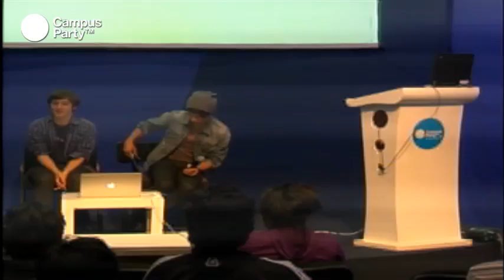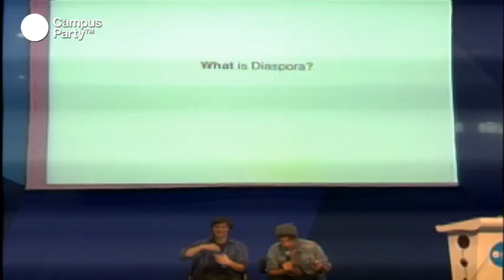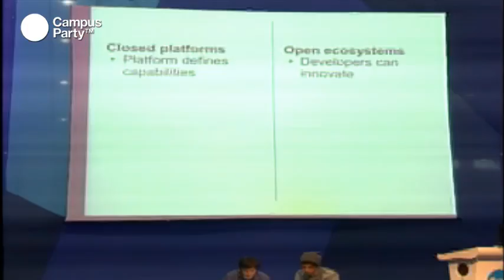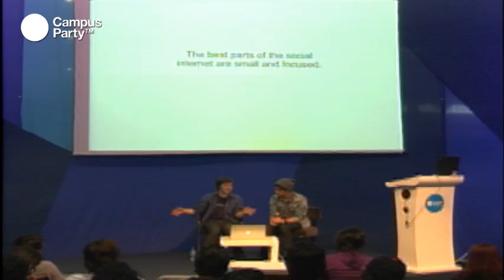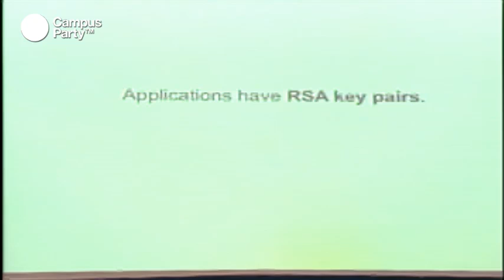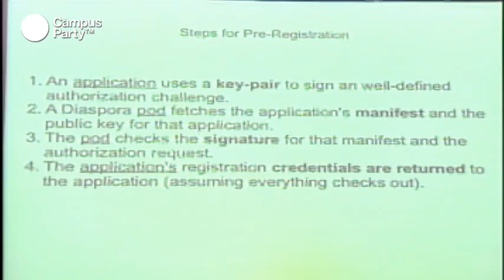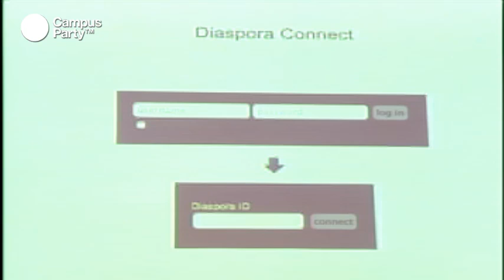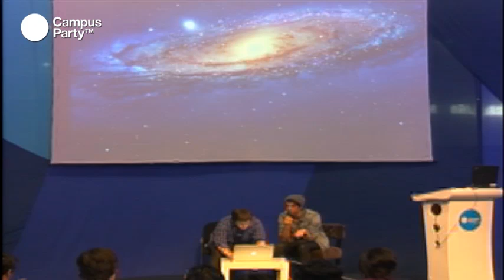CPMX3 - Diaspora (1/2)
Hace un tiempo facebook, decidió cambiar los términos del contrato de usuarios y quedarse con el derecho a perpetuidad de los contenidos de los miembros de ésta página. Este cambio, les dio la libertad de hacer lo que se quiera con los datos propios de los usuarios (imágenes, sonidos, textos, videos), aún después de dar de baja su cuenta. Ante tal situación, un grupo de estudiantes universitarios, decidieron crear Diaspora, una red en la que el usuario tuviera los derechos sobre su material. Esta fue lanzada con el apoyo obtenido mediante una campaña en Kickstarter.com -logrando recaudar doscientos mil dólares-. En esta charla conocimos a los creadores de Diaspora, ellos estuvieron en Campus, para compartir su experiencia con los campuseros. Además de sus conocimientos como programadores y amantes del software libre.

Conferencistas
Ilya Zhitomiskiy
Entusiasta de la cultura libre de 21 años. Antes de co-fundar Diaspora, estudió matemáticas y ciencias computacionales. Cuando no está hackeando Diaspora, puedes encontrarlo evangelizando sobre la importancia de los hackerspacer y el movimiento DIY (Do It Yoursel).

Daniel Grippi
Emprendedor de Long Island, recién graduado de la Universidad de Nueva York (NYU) en la carrera de Ciencias Computacionales.